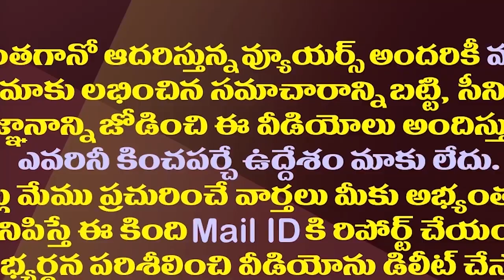ముదిరి పాకాన పడిన జ‌గ‌న్ Vs చంద్ర‌బాబు రాజకీయం| Chandrababu And YS Jagan Politics Face To Face Fight